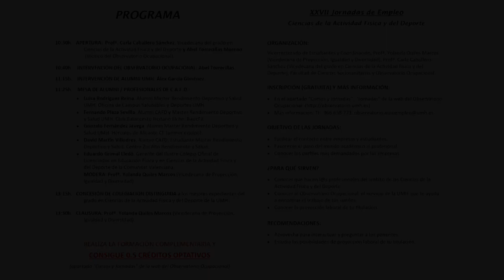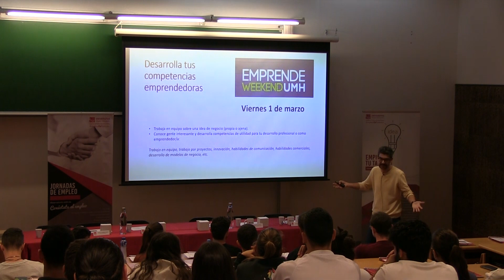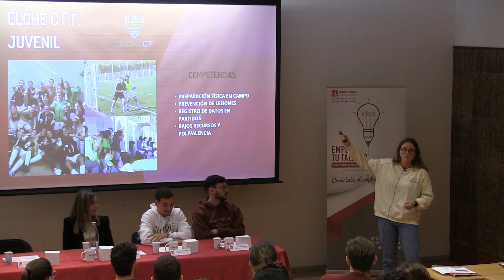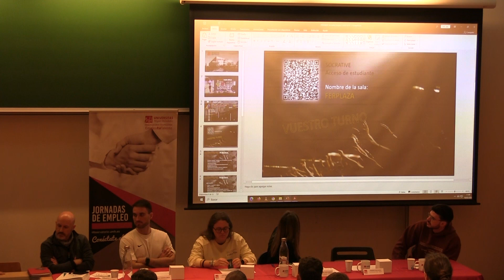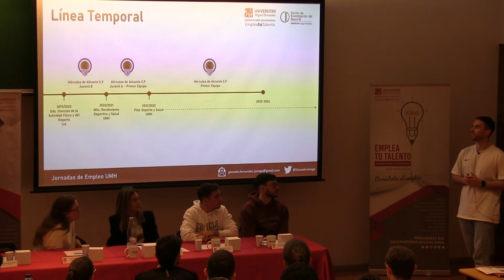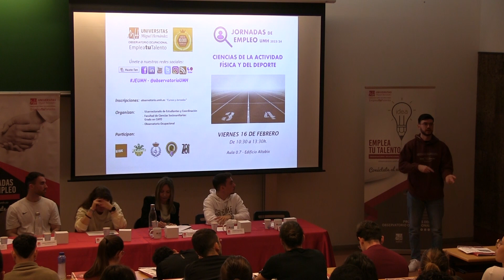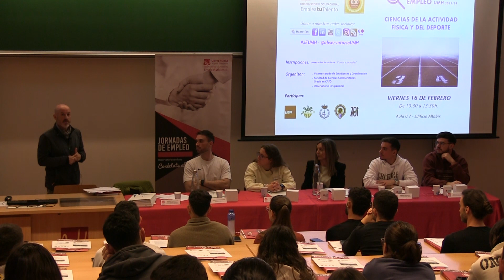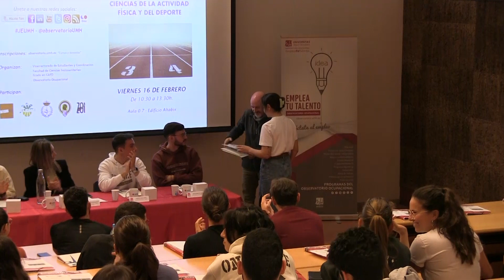XXVII Jornadas de Empleo UMH: Ciencias de la Actividad Física y del Deporte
Jornadas de empleo de CAFD 2024 organizadas por el Observatorio Ocupacional de la Universidad Miguel Hernández.

Participan:

MESA DE ALUMNI / PROFESIONALES DE C.A.F.D.:
-Luisa Rodríguez Reina. Alumni Máster Rendimiento Deportivo y Salud UMH. Oficina de Campus Saludables y Deportes UMH.
-Fernando Plaza Sevilla. Alumni CAFD y Máster Rendimiento Deportivo y Salud UMH. Club Baloncesto Ilicitano Elche. BasicFit.
-Gonzalo Fernández Jávega. Alumni Máster Rendimiento Deportivo y Salud UMH. Hércules de Alicante CF (primer equipo).
-David Martín Villodres. Alumni CAFD. Estudiante Máster Rendimiento Deportivo y Salud. Centro Zoi Alto Rendimiento y Salud.
-Eduardo Grimal Lledó. Gerente del Ilustre Colegio Oficial de          Licenciados en Educación Física y en Ciencias de la Actividad Física y   del Deporte de la Comunitat Valenciana.
 MODERA: Profª. Yolanda Quiles Marcos (Vicedecana de Proyección,  Igualdad y Diversidad).